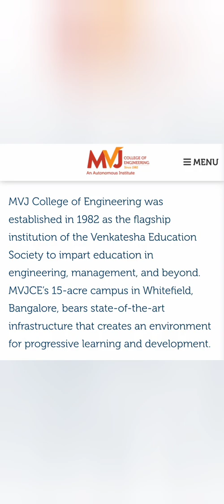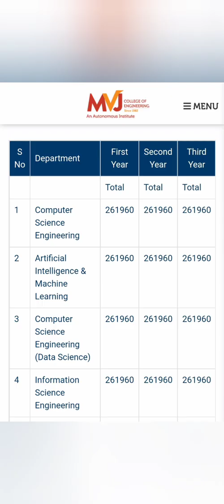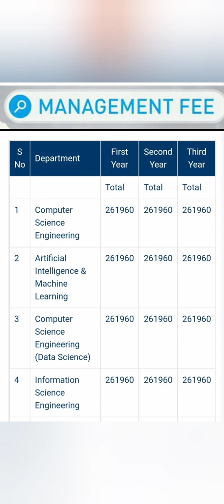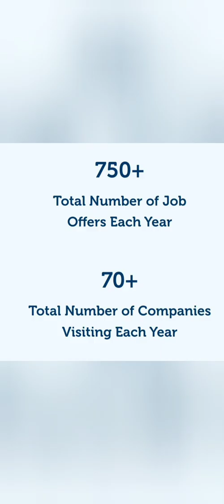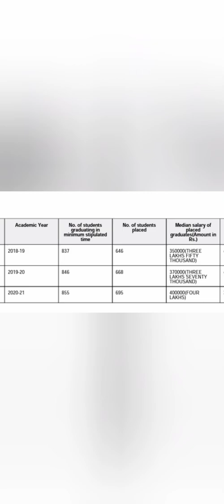MVJ College of Engineering|MVJCE Bangalore|kcet updates 2024|KCET colleges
mvj college of engineering bangalore campus tour,
mvj college of engineering bangalore reviews,
mvj college of engineering bangalore hostel,
m v j college of engineering bangalore,
mvj college of engineering,
mvj college bangalore,
mvj college, mvjce
mvj college of engineering bangalore,
mvj college of engineering reviews,
mvj engineering college bangalore,
mvjce review,
mvjce placements,
mvjce campus tour,
mvj college whitefield,
mvjce fees structure,
mvjce cse,mvjce fees,
mvjce fee structure,
mvjce placement,
about mvjce